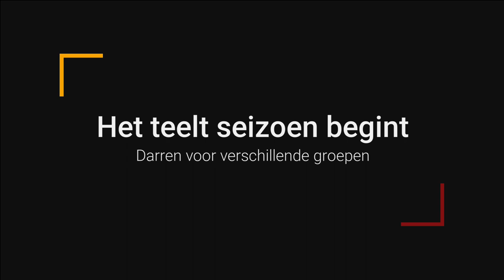Darrenraat plaatsen in M+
Voor onze teelt en selectie gebruiken we darren van verschillende lijnen. In deze video toon ik 2 van deze lijnen. De eerste zal darren produceren voor het project in Limburg onder leiding van Peter Bal.